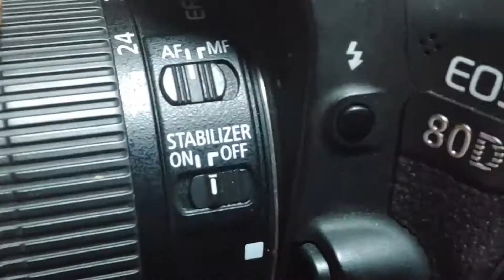Way to Happiness by Shagun (English Poem)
The term happiness is used in the context of mental or emotional states, including positive or pleasant emotions ranging from contentment to intense joy. This video is shot by a Mobile phone.
c
GEARS I USE:
Canon 24 mm lens
Canon EF-S 55-250mm f/4-5.6
Canon EOS 80D
10000mAH Li-Polymer Power Bank
Warm Mini Portable USB LED Light
Mobile used - MI Poco M2 Pro
Mini triport